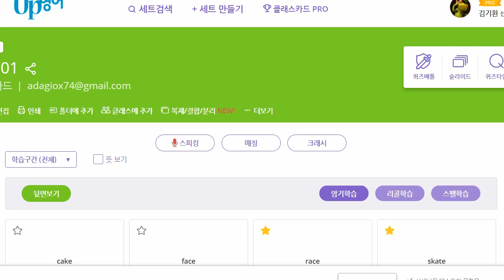박재빈 2021 07 02 파닉스 성취도 95